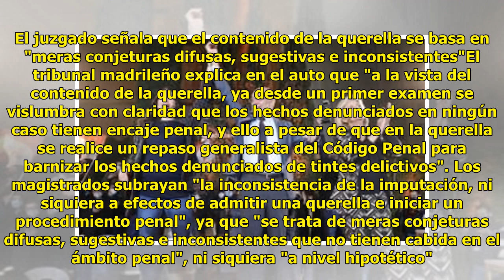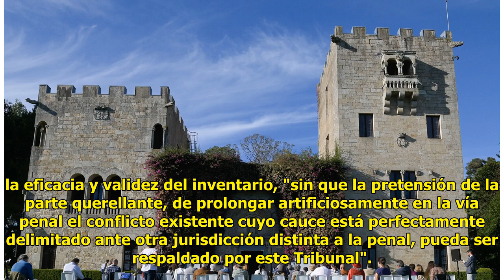La familia Franco recibe un nuevo varapalo judicial tras archivarse la querella contra el infor...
La familia Franco recibe un nuevo varapalo judicial tras archivarse la querella contra el informe del Pazo de Meirás

La familia Franco sufre un nue...